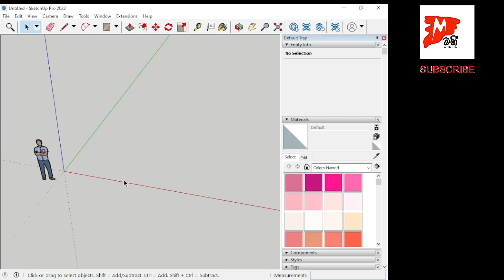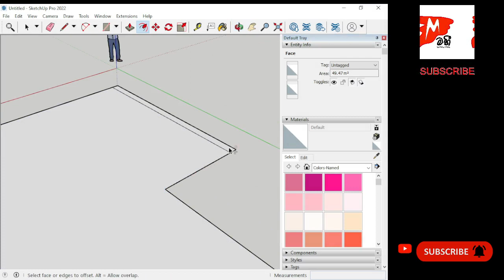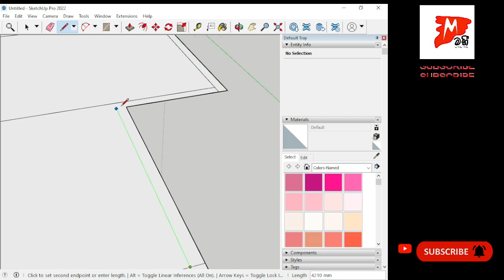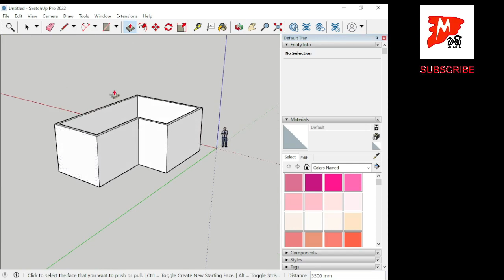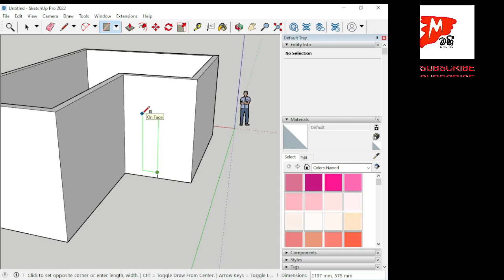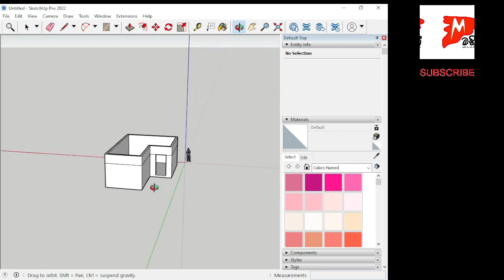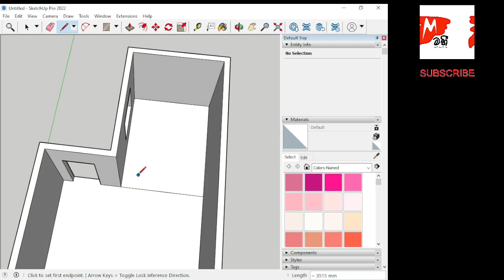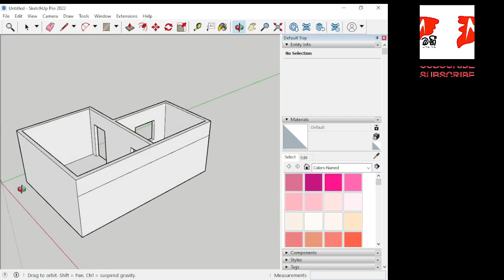SketchUp Basic Tutorial for Beginners 3d model -Commands - episode 2 - @maheeonline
Looking to learn SketchUp from scratch? Our detailed step-by-step SketchUp basic tutorial for beginners is your ultimate guide to mastering this powerful 3D modeling software. With easy-to-understand instructions and hands-on exercises, this beginner's tutorial covers all the essentials you need to know to create stunning 3D models. Start your SketchUp journey today and explore the world of 3D design with our comprehensive beginner's guide. Ideal for beginners wanting to learn SketchUp basics.